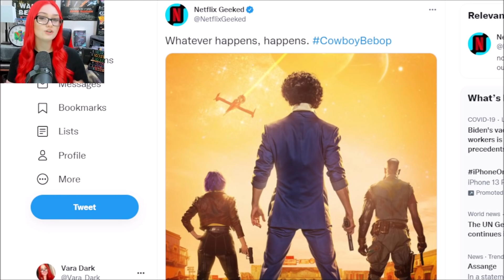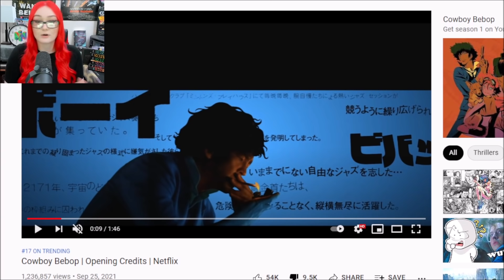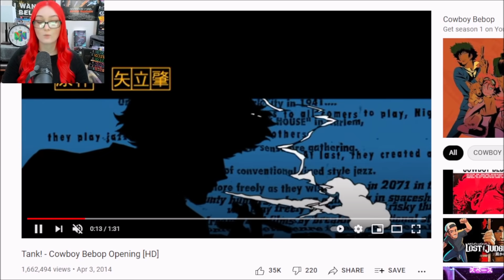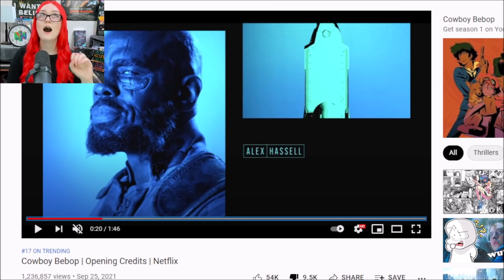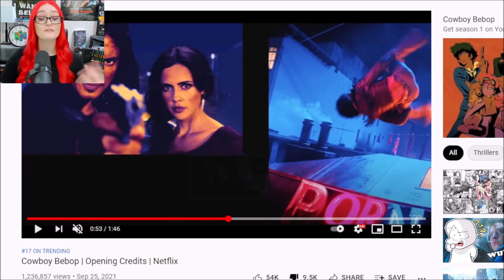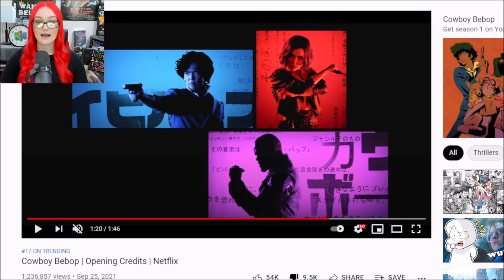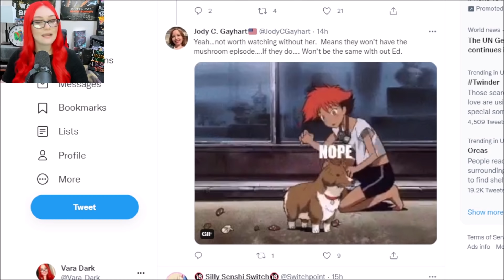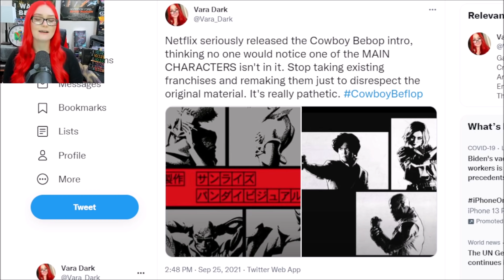Netflix's Cowboy Bebop Intro Misses The Mark, Ed Is STILL Missing | Intro Reaction